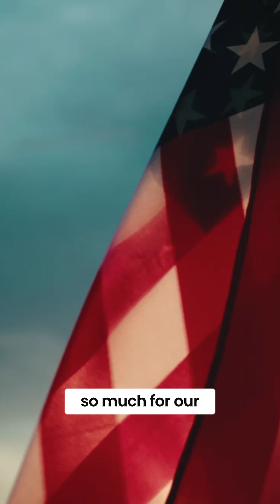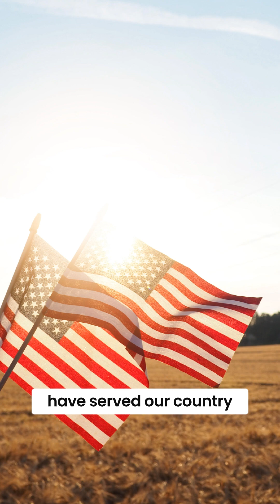Embracing Adversity Journey – Memorial Day Tribute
Memorial Day is a time to reflect on the sacrifices of our brave men and women who have served our country with courage and selflessness. As someone who has faced adversity and hardship, I understand the importance of honoring those who have made the ultimate sacrifice for our freedom. Let us remember their bravery, dedication, and unwavering commitment to protecting our country. May we never forget the true meaning of Memorial Day and always be grateful for the freedoms we enjoy because of their sacrifices.